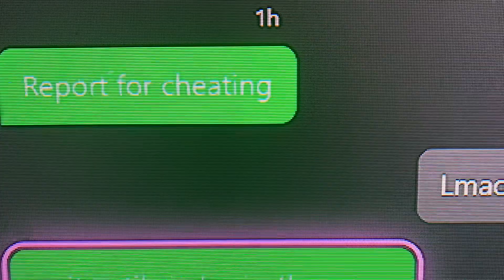Acing on the saltiest nerd in Rainbow 6👀